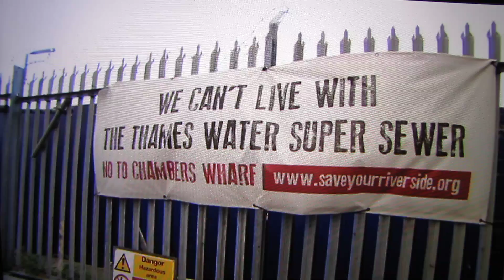‘Super Sewer’, the wrong Government decision - Cllr Stephen Cowan, Labour Leader of H&F Council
Hammersmith & Fulham Council has reacted furiously to the Government’s approval of plans to use a residential area in Fulham as a ‘Super Sewer’ construction site.
Today’s decision by Secretaries of State Eric Pickles and  Elizabeth Truss to grant Thames Water a development order in Carnwath Road, South Fulham, will, it says, unnecessarily blight the lives of tens of thousands of people.
Residents and the council believe that the £4.2billion concrete bore hole will cause years of misery which could have been avoided if the site had been located over the river in Barn Elms, as was originally envisaged.
Cllr Stephen Cowan, the Leader of Hammersmith & Fulham Council, said: “This is a disgraceful decision by the Government which effectively says that a piece of park land is more important than a community where thousands of people live.
“The park would have been restored after construction was completed, but using Carnwath Road will cause human misery to thousands of people for years to come.”
The construction site, which will be the size of four football pitches, is needed to create a major drilling entrance for the 15-mile tunnel under the Thames which aims to tackle the problem of raw sewage entering the river.
The council says that residents living near the site would be subject to 24/7 noise, dust and air pollution, potentially affecting their health and well-being for eight years.
Five schools are within 700 metres of the proposed site at Carnwath Road, as well as several day nurseries. Residential streets face being clogged up with lorries and construction traffic, causing congestion across Fulham and beyond.
The council also says that the loss of potential new homes, jobs and community facilities at Carnwath Road and surrounding area will be damaging to the plans for new housing in London, whereas no new housing can be provided at the protected open space at Barn Elms.
In their letter of explanation, the Secretaries of State say that there is a ‘good case’ for granting the development order which is ‘not outweighed’ by the adverse impacts.